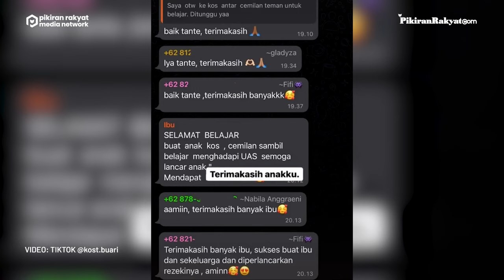Video Viral! Ibu Kos Bagikan Makanan dan Pesan Inspiratif saat Tahu Anak Kosnya sedang UAS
Dalam video yang diunggah oleh akun TikTok @kost.buari pada Kamis, 30 Juni 2022, terlihat ibu kos yang diketahui bernama Ibu Ari itu bermaksud memberikan perhatian kecil kepada anak-anak penghuni kosnya.
Tampak, ia menyiapkan berbagai makanan ringan yang ia bungkus satu per satu. Meski menurut Ibu Ari hal itu tak seberapa, setidaknya pemberiannya tersebut bisa menemani para mahasiswa itu belajar.
Selain makanan ringan, ibu kos tersebut menyelipkan juga sebuah pesan inspiratif di setiap bungkusannya. Pesan itu diharapkan dapat menyemangati anak-anak kosnya dalam mewujudkan mimpinya. (PR)
Vid. Editor: Indra Gusti/PRMN